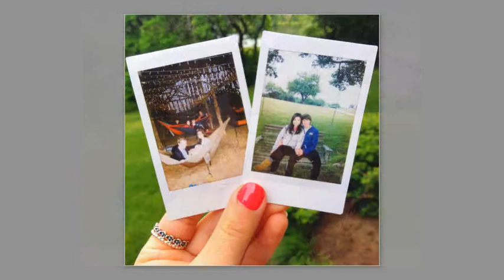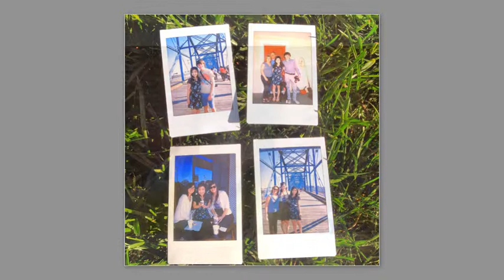Akari's Tennessee Slideshow for TV